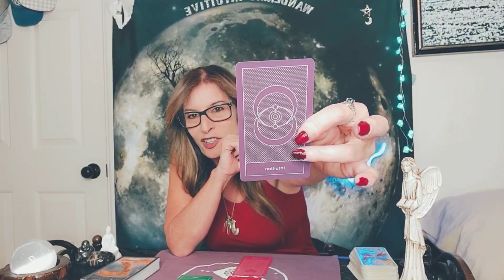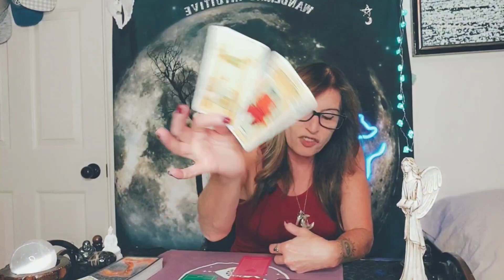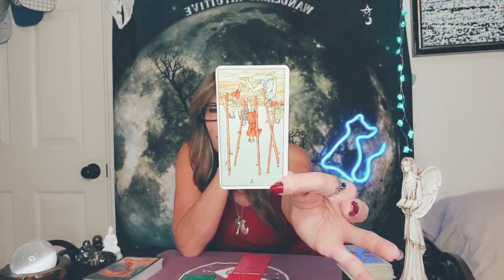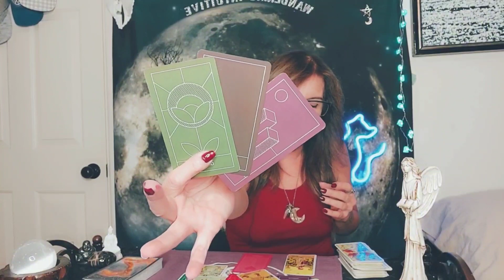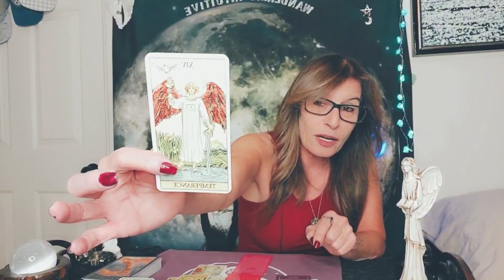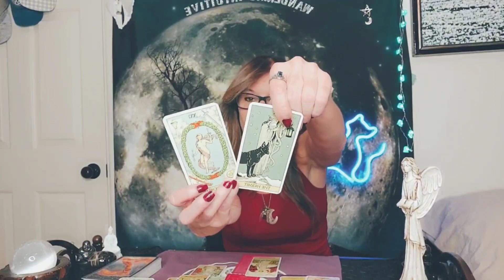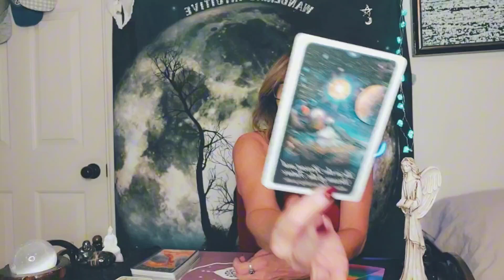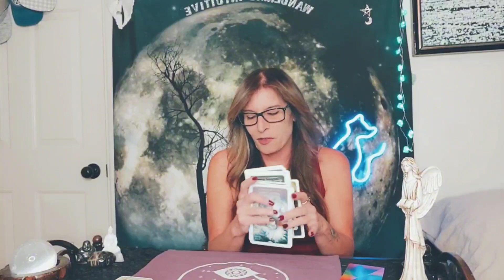🦃DIVINE FEMININE THANKSGIVING FORECAST 💤🧘‍♀️👨‍👩‍👧‍👦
🦃 DIVINE FEMININE FORECAST 11/20 🦃

DECKS  USED:
PRISM ORACLE
AFTER TAROT
WHISPERS OF THE HEART ORACLE

🦃HOLIDAY SEASON READINGS BONANZA!🎅
BOOK NOW! LIMITED TIME!
Look below👇🥰:

⚠️⚠️⚠️⚠️DURING NOVEMBER -DECEMBER- IF YOU BOOK THE SPIRIT MESSAGES OR THE HOLIDAY SEASON FORECAST YOU GET "THE ONE" READING FREE!*1 PER ORDER*⚠️⚠️⚠️

$11.11- THE "ONE" READING: this reading is for one area, focus, or person. It is fully detailed but it's only going to be focusing on one point of Interest.

❤️$22.22-" ITS ALL ABOUT LOVE" Reading:

  This is a very in-depth reading which looks  straight up, and deep within your love life or area! If you're dating someone, or in a relationship, this will delve into What is going on in both your minds: The truth about how you both are feeling, thinking, and wanting in your connection and even seeing what action they may OR may NOT. FOR SINGLES; we're going to take a look and see what's the holdup! We're going to look in depth into any blockages as well as seeing who's on the way in and as much details we can about them, and most importantly, guidance pertaining to all areas of the heart ,  as well as guidance from your Spirit Team.

$22.22-🎅HOLIDAY BONANZA PRICE 🦃MESSAGES FROM YOUR GUIDES/ANGELS*⚠️ Order this anytime from November through December 31st and get "The One" reading FREE!⚠️: This is a channeled reading connecting in with your Spirit guides/ guardian angels to receive messages about what you need to know, or what you haven't been hearing that they've been trying to tell you!

$33.33⚠️ HOLIDAY BONANZA PRICE!⚠️
THE COMPASS ROSE READING: this is a fully detailed reading to clear up or bring in Clarity if you're confused on what direction to go in any area of your life. It will look into past events, where you are right now, and what's ahead as well as in-depth guidance to make the way clear for you moving forward.

⚠️🎅$44.44- YOUR HOLIDAY SEASON FORECAST: ⚠️ Order this anytime from November through December 31st and get "The One" reading FREE!⚠️This is a very lengthy and fully detailed reading covering every area, people places, situations,  and the unexpectedthat will be popping up NOVEMBER THRU DECEMBER 31ST!

To book a reading:
YOU CAN SEND A DM TO CATZ ON IG, FB  or just shoot Catz an email!

Remember with every tarot reading take the information with a grain of salt, your intuition is the ONLY guidance to follow! Any decisions, choices or actions that you take based off the guidance you receive is your responsibility, we are just Messengers here so what you do with that information is solely your responsibility.🌹🌹🌹🌹